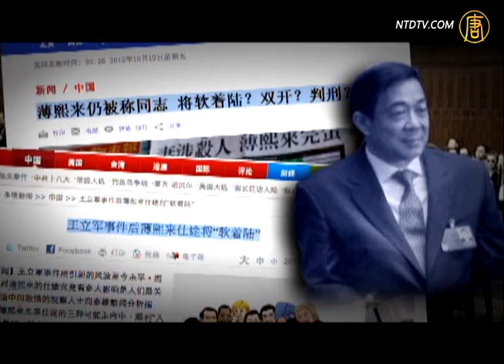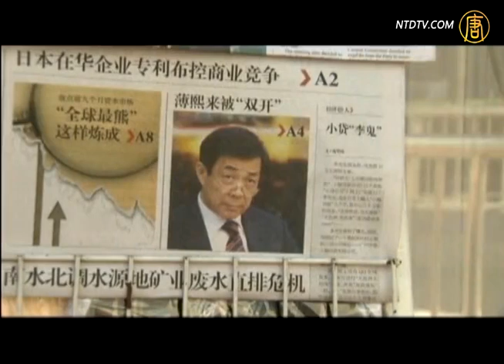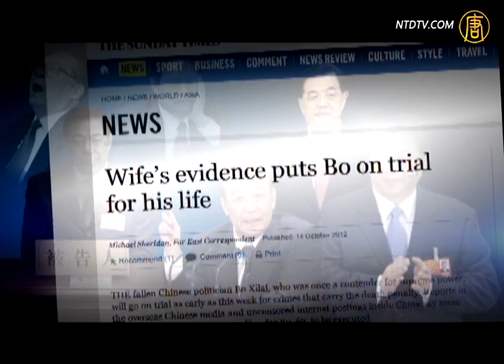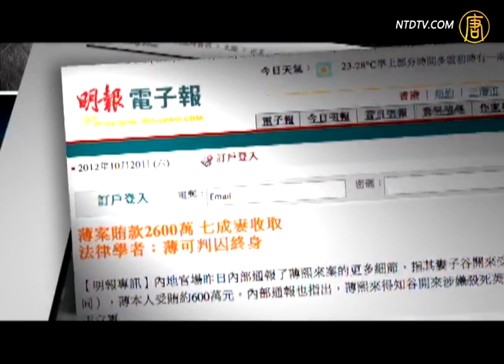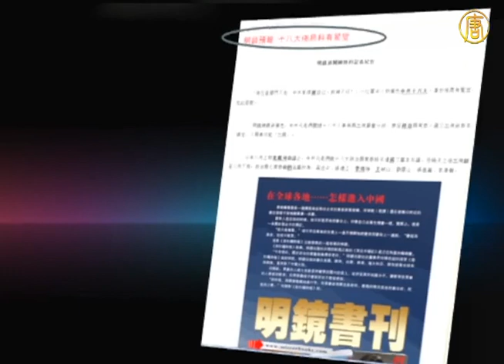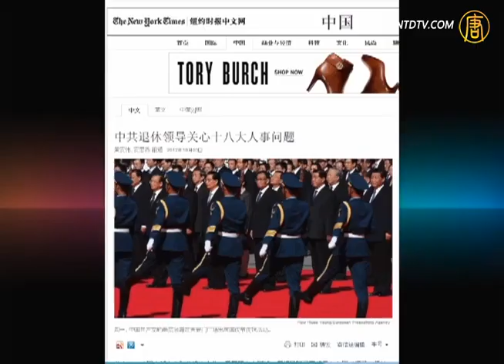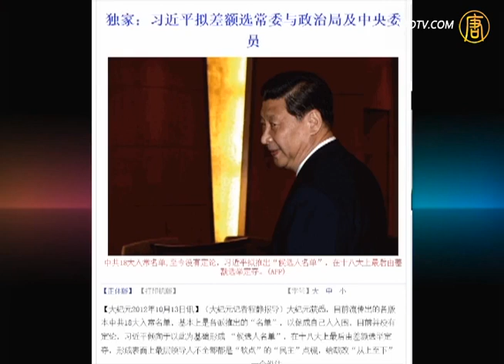【世事关心】几大变数搅乱十八大【中国热点视频_世事关心_十八大】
小豆娘 霹靂乾坤 紅粉佳人 ttachanel 【中国熱點視頻_世事关心_十八大_劲news presents】【世事关心】几大变数搅乱十八大
【新唐人2012年10月21日讯】【世事关心】（233）几大变数搅乱十八大：解析围绕十八大的种种纷乱信息。